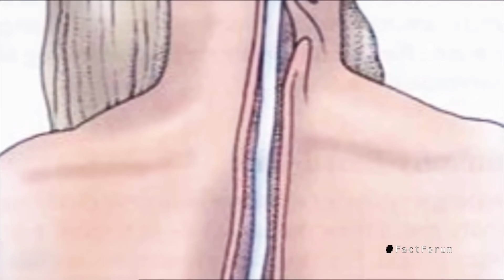जादूगर आपको ऐसे बेबक़ूफ बनाते हैं, जादूगर का हुआ पर्दाफ़ास | 6 MAGIC TRICKS REVEALED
6 MAGIC TRICKS REVEALED